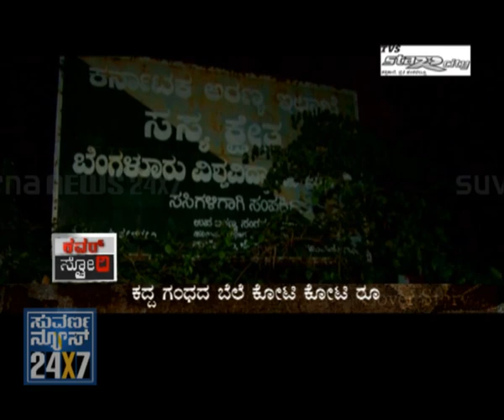Seg 1 - Sandalwood Loot - Cover Story - 12 Nov 11 - Suvarna News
- 12 November 2011 - COVER STORY - special story on the loot of sandalwood trees...

Concept & Narration: Vijayalakshmi Shibaruru